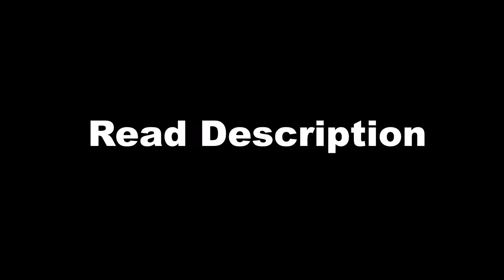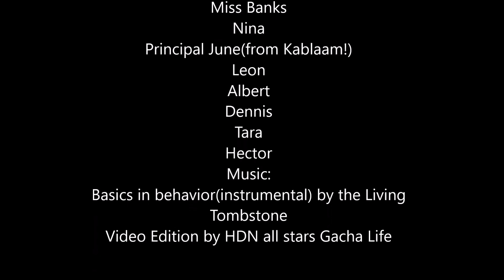HDN all stars Gacha life Moments of school failure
1. You might find out who these kids parents are, because of the last names or homes.
2. Selena's father was elected to be the king of Nicktoons, ever since the worlds united(which makes her a princess).
3. Any mistake I make of the shows canon, will be consider as part of the alternative universe of the Fic.
ps. I forgot to mention that the background song is the Blue version.